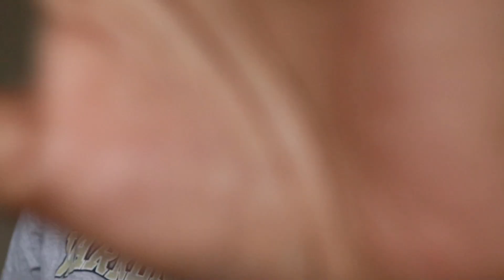My First Time Trimming My 4C Natural Hair |Life As CheyNique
My First Time Trimming My 4C Natural Hair

In this video, I trimmed my 4C hair for the first time or second time lol. I chose to trim my hair because I was told that it is good to trim your natural 4c hair to grow.

🦋TAGS🦋